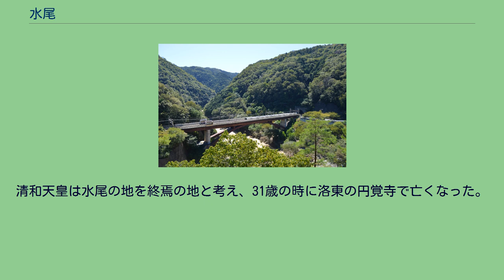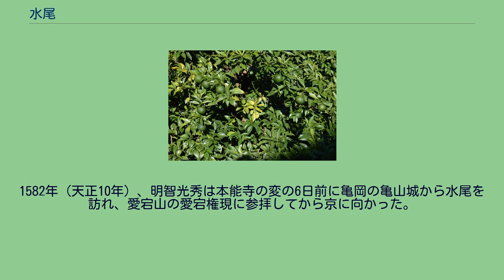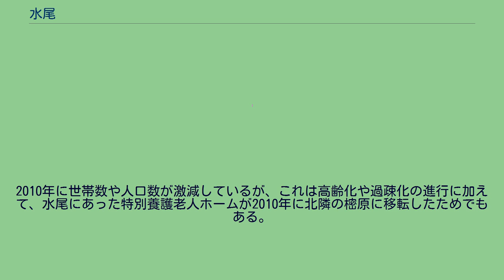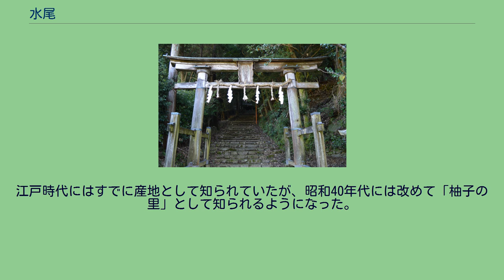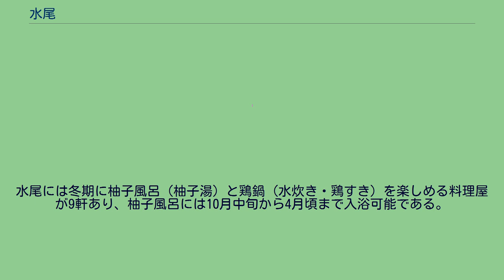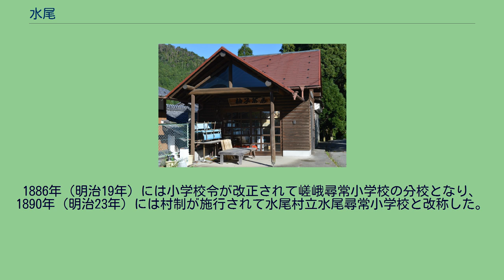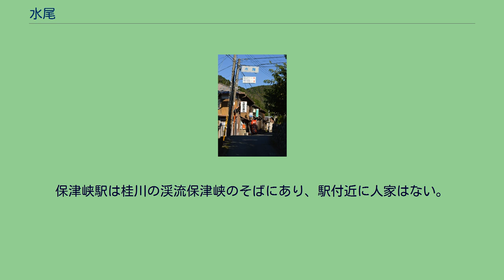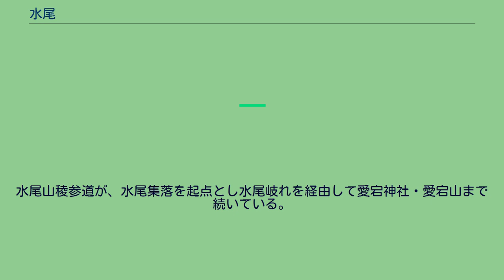水尾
右京区の町・字
日本 」 近畿地方 」 京都府 」 京都市 」 右京区 」 水尾 中心部の四つ角にある集落標 嵯峨水尾（さが みずお）は、京都府京都市右京区の地名。
「柚子の里」や「清和天皇陵」などで知られている。
「きれいな水が湧く所」という意味がある。
古くは水ノ尾とも水雄とも書き、「みずのお」「みのお」とも呼ばれたが、集落の位置が清滝の川尻にあたることから水尾という表記になった。
京都市の元学区では「水尾」全域にあたる。
京都市右京区の北西部にあり、信仰の対象として有名な愛宕山(924m)の南麓にある。
北東側には愛宕山、西側には牛松山(636m)などがあり、四方向を山に囲まれる山間狭隘の集落である。
北側は右京区嵯峨越畑・嵯峨樒原（宕陰地区）、西側と南側は亀岡市保津町と接している。
愛宕山西麓を源流とする水尾川が集落西側の谷を流れており、水尾川は京都府道50号京都日吉美山線に沿って南進した後にJR山陰本線保津峡駅付近で保津川（桂川）に合流する。
府道50号沿いの標高は257mであり、集落の北端（民家）と南端（水田）で約100mの標高差がある。
平安時代初期に編纂された『続日本紀』には「宝亀三年十二月 行幸山城国水雄岡」や「延暦四年九月 行幸水雄岡遊猟」などとあり、光仁天皇や桓武天皇が水尾を訪れていたことがうかがい知れる。
奈良時代には山城国葛野郡に属したが、平安時代には一時丹波国桑田郡に属し、やがて山城国に復したという。
平安時代中期に成立した『うつほ物語』には源仲頼が水尾山に隠遁したことが記されており、東の八瀬大原と並ぶ西の出家・隠遁の地として知られていた。
清和天皇水尾山陵 平安時代前期、文徳天皇の第4皇子であり9歳で即位した清和天皇(850-880)は水尾の地をこよなく愛し、水尾帝とも呼ばれた。
清和天皇は27歳で陽成天皇に譲位した後、30歳の時に仏道修行のために近畿各地を回り、その最後に水尾の山寺に入った。
清和天皇は水尾の地を終焉の地と考え、31歳の時に洛東の円覚寺で亡くなった。
遺骨は遺詔（遺言）によって水尾の水尾山寺に葬られ、清和天皇水尾山陵（みずのおやまのみささぎ）は集落から水尾川を渡って対岸にある清和山の中腹に設けられている。
清和天皇を祭神とする清和天皇社は水尾の氏神であり、境内には摂社として四所神社が祀られている。
両社の創始年代は不明。
応永27年（1420年）に洛東の円覚寺が焼失すると、水尾山寺が円覚寺の名を継承し、水尾の円覚寺は延宝7年（1679年）の大火で焼失したが、約100年後の安永5年（1776年）に再建された。
周辺には樒（しきみ）が繁茂していたことから、水尾村と北側の原村を合わせて樒原と呼ばれた。
原村は右京区の一部となった1931年（昭和6年）以後は町名に「樒原」が用いられている。
1582年（天正10年）、明智光秀は本能寺の変の6日前に亀岡の亀山城から水尾を訪れ、愛宕山の愛宕権現に参拝してから京に向かった。
明暦4年（1658年）頃の村は上町・下町・西町・辻町の4町に分かれていて村高は95石であり、村高は宝永年間（1704年-1710年）に110石に改められた。
近世には丹波国と山城国を結ぶ道がふたつしかなく、老ノ坂峠（現在の国道9号の経路）越えと水尾越えの二者択一を迫られた。
このため水尾は繁栄し、人口が1,000人に近い時代もあったとされるが、延宝7年（1679年）と天保6年（1835年）に大火があり、延宝の大火では85戸中82戸が、天保の大火では20戸が焼失した。
『嵯峨誌』によれば明暦4年（1658年）の戸数は77、明和2年（1765年）は72、天保6年（1835年）は55であり、『京都府地誌』によれば明治10年代の戸数は49だった。
愛宕山は東麓が水尾村領、西麓が上嵯峨村領であり、清滝からの登山道が表参道、水尾や樒原からの登山道が裏参道である。
表参道と裏参道が合流する八合目は「水尾わかれ」と呼ばれ、水尾わかれのすぐ上には水尾女（みずおめ）が参拝者に樒を売る花売場があった。
江戸時代の産物にはビワ、柚子、マツタケ、砥石などがあり、明治時代にはビワ、柚子などを京阪に出荷した。
1889年（明治22年）に町村制が施行されると水尾村など5村が合併して嵯峨村となり、それぞれの旧村名が大字名となった。
1900年（明治33年）には京都鉄道（現在のJR山陰本線）が亀岡盆地を通って京都と園部をつなぎ、その経路から大きく外れた水尾は寂れていった。
嵯峨村は1903年（明治36年）に下嵯峨村を合併し、1923年（大正12年）に町制を施...